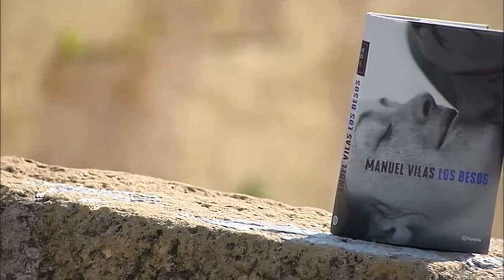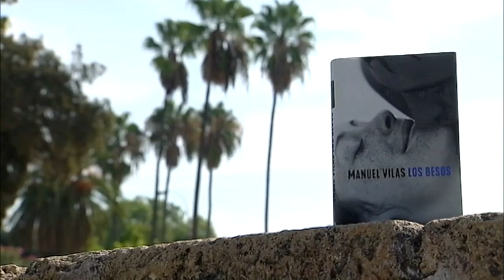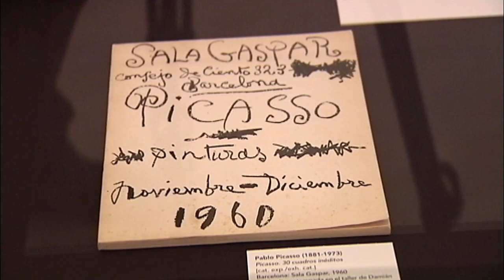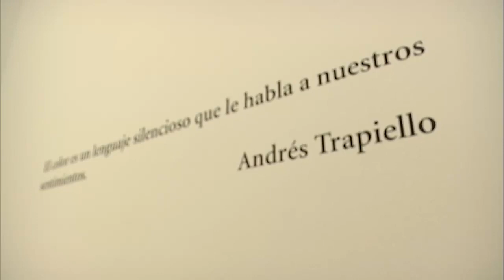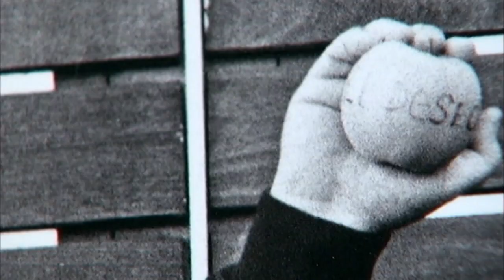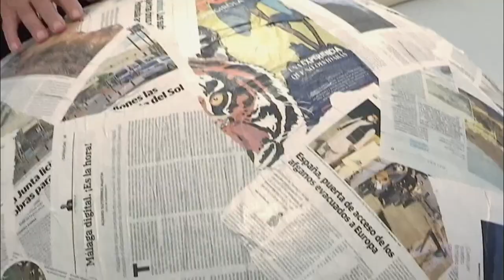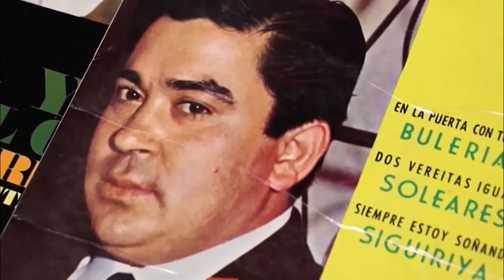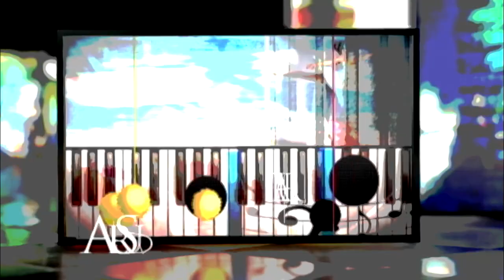Al Sur | Entrevista al escritor Manuel Vilas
Comenzamos con una entrevista al escritor Manuel Vilas, que nos habla de su nueva novela, 'Los besos', su primera novela claramente de ficción. Hemos hablado de cine y de 'Las leyes de la frontera', la última película de Daniel Monzón, basada en la novela homónima de Javier Cercas. Y también nos hemos hecho eco del estreno de 'Antonio...100 años de arte', del Ballet Flamenco de Andalucía.

Puedes ver el programa más reciente y los demás, en la web de Al